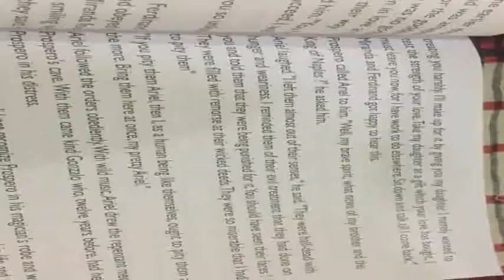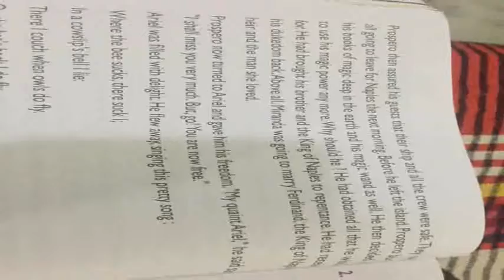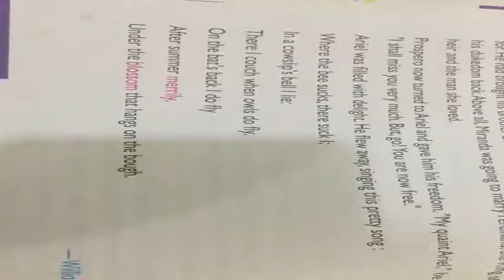CLASS 7 ENG #35 ONLINE 3